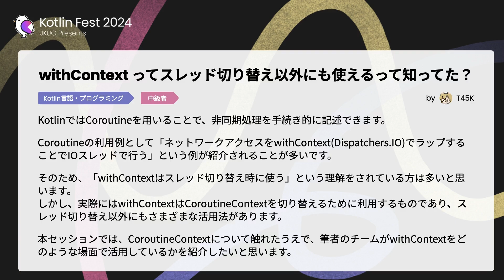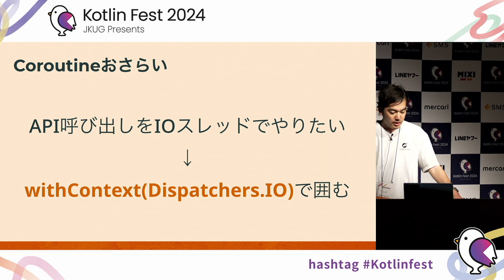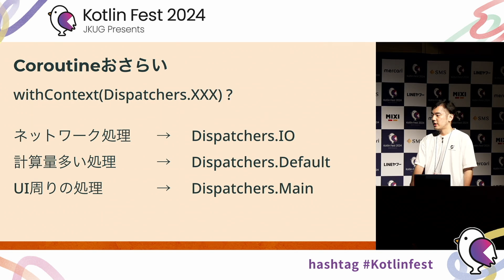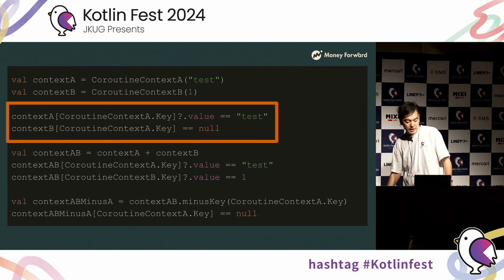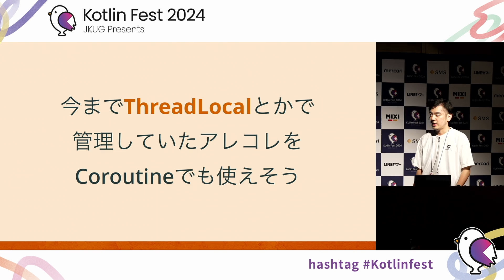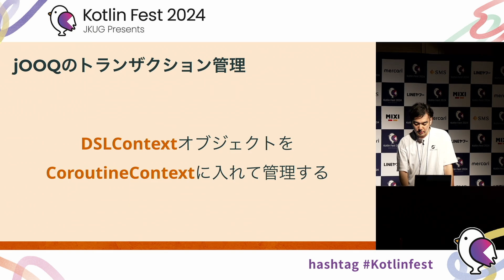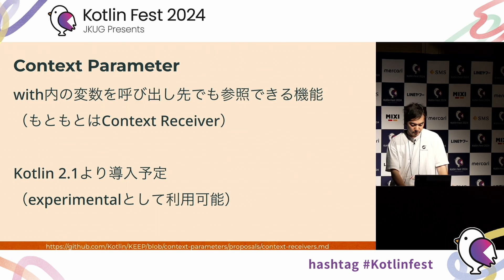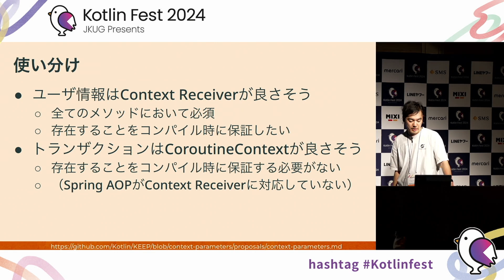withContextってスレッド切り替え以外にも使えるって知ってた？ / Kotlin Fest 2024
KotlinではCoroutineを用いることで、非同期処理を手続き的に記述できます。
Coroutineの利用例として「ネットワークアクセスをwithContext(Dispatchers.IO)でラップすることでIOスレッドで行う」という例が紹介されることが多いです。
そのため、「withContextはスレッド切り替え時に使う」という理解をされている方は多いと思います。
しかし、実際にはwithContextはCoroutineContextを切り替えるために利用するものであり、スレッド切り替え以外にもさまざまな活用法があります。
本セッションでは、CoroutineContextについて触れたうえで、筆者のチームがwithContextをどのような場面で活用しているかを紹介したいと思います。

What's Kotlin Fest?
Kotlin Festは「Kotlinを愛でる」をビジョンに、Kotlin™に関する知見の共有と、Kotlinファンの交流の場を提供する技術カンファレンスです。

Kotlin Fest 2024は、約5年ぶりとなるオフライン形式で開催しました！
みんなが参加者 という考え方の元、来場者・スピーカー・スポンサー・スタッフといった立場に関わらず、全員でイベントを盛り上げることを目指しています。
れんばかりのKotlin愛を存分に発揮し、皆で盛り上げていきましょう！

■ プログラム / Program
以下をご参照ください。

KotlinFestに参加するすべての人はこちらの行動規範を守ることを求められます。